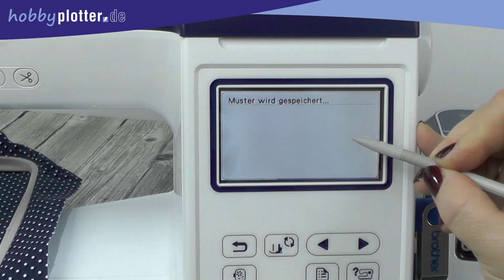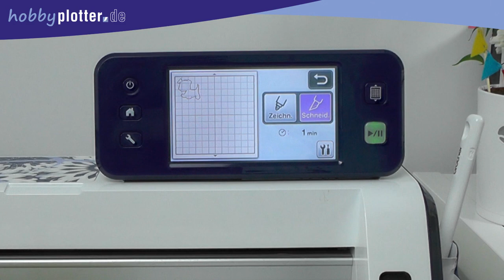Applikationen plotten mit dem ScanNCut CM900 von Brother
Ohne Software und kinderleicht Applikationen plotten und mit der Stickmaschine weiterverarbeiten. Wir zeigen In unserem Video wie das funktioniert.

Prüfen Sie vor dem Plotten ob Ihre Stickdatei die optimalen Voraussetzungen mit sich bringt. Für ein optimales Ergebnis benötigen Sie klare Konturen in der Applikationsdatei!

00:00 Intro
00:10 Schneidepfad zu einer Stickdatei zuweisen
00:29 Stickdatei auf USB-Stick speichern
00:39 Stickdatei auf dem Plotter
01:00 Stickdatei an den Plotter senden
01:32 Applikation aufbringen